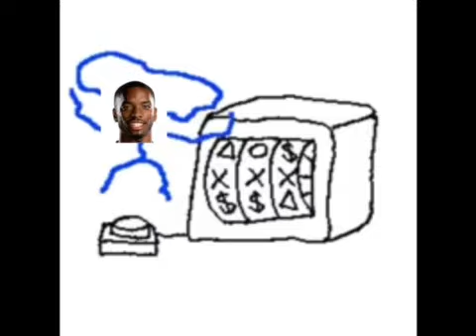Ranking transfers with memes